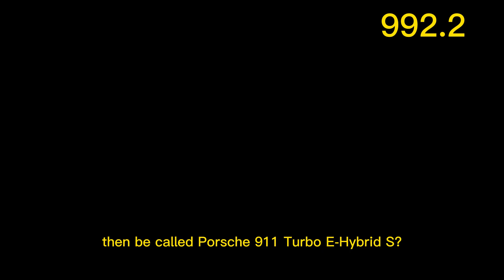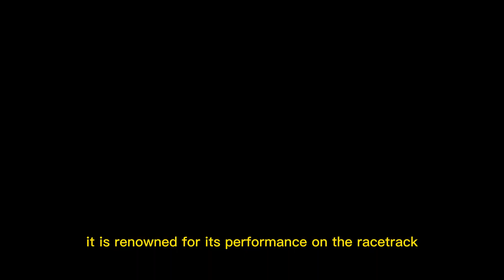Secret Features of the Porsche 992.2 Revealed – What You MUST Know!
Prior to its launch later this year, Porsche is doing testing on the coming second-generation 992 series 911.

The second-gen upgrade will bring updates to its powertrain, as with all contemporary 911s, as well as technological advancements and a subtle stylistic refresh.

Additionally, a hybrid powertrain is coming to Porsche 911 for the first time.

Due to the 992.2 being built from the ground up to be compatible with an electrified powertrain, the hybrid system will be integrated into the current flat-six engine.

Prior to the debut of the 992, the original plan for an electric 911 was shelved, but Porsche has chosen to revive the idea for the midlife update of the car.

Instead of going the plug-in route, Porsche will utilize mild hybrid technology.

Experts predict that the electric motor will be included in the 8-speed PDK dual-clutch transmission, and the battery will likely be mounted either in front of the six-cylinder boxer engine or between the front firewall and the front cargo area.

They predict that the battery will likely be small and operate on a 400-volt electrical system for simplicity.

However, they warn that the 992 shouldn't be misled by the hybrid powertrain.

The 3.7 liter twin-turbo boxer engine in the Turbo S can produce 640 HP and 800 Nm (590 lb-ft) of torque, making it one of the most potent and torque-rich 911’s in the lineup.

There are rumors that the hybridized Turbo S will be able to reach 800 horsepower. That would be plenty!

The 992 generation 911 lineup's most potent and desired versions will continue to be the Turbo and Turbo S.

The GT2 is a hybrid of the GT3 and Turbo models, and in addition to the Turbo and Turbo S, it is renowned for its performance on the racetrack and its lightweight construction.

In addition to the twin-turbo 3 liter boxer and the naturally aspirated 4 liter found in the GT3 and GT3 RS models, Porsche offers two other engines in the 992 generation 911 lineup. Each engine has its own special performance capabilities, but the Turbo and Turbo S continue to rule the highways.

However, what about the opposition? Despite the fact that there are other hypercars on the market today, only a select few can compare to the Porsche 911 in terms of performance, style, and exclusivity.

With the addition of a hybrid powertrain, the Porsche 992.2 Turbo S is also a step toward Porsche's commitment to sustainability.

The hybrid powertrain is expected to increase fuel efficiency and reduce emissions, making it a more environmentally friendly option for car enthusiasts who crave performance.

Traditional midlife cycle upgrades will be made, and front and rear bumper designs will change to fit the hybrid system's cooling needs.

Additionally, new LED head lights (see Cayenne 2024 video) and tail lights will make their debut.

Bolder design modifications will be necessary around the engine cover, once again to help cooling, necessitating design adjustments for the current single-piece light bar.

In conclusion, the Porsche 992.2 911 is a perfect illustration of why Porsche has maintained its leadership position in the sports car market for more than 50 years with its iconic design, unmistakable from any distance.